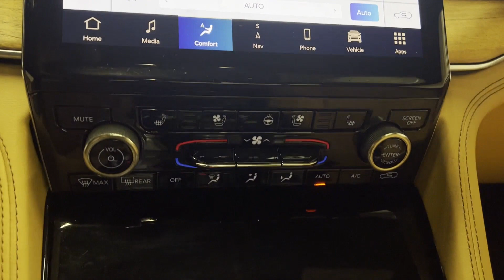Used 2022 Jeep Grand Cherokee 4xe Summit Reserve 1C4RJYE61N8724577 Westbury, Queens, Brooklyn, NYC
2022 Jeep Grand Cherokee 4xe Summit Reserve 1C4RJYE61N8724577 Video

This 2022 Jeep Grand Cherokee 4xe Summit Reserve 1C4RJYE61N8724577 is full of phenomenal features such as: